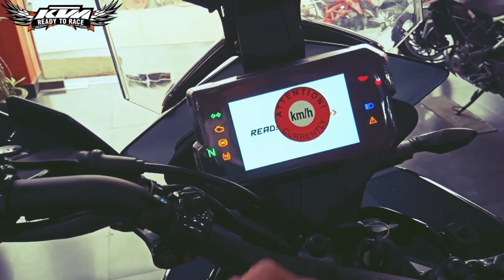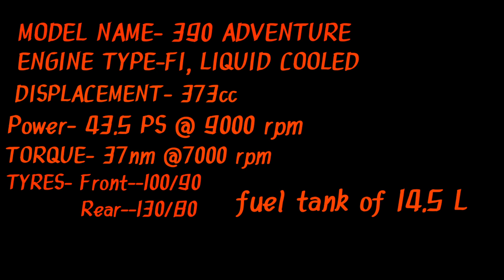KTM 390 Adventure🔥🔥 In Bongaigaon Showroom 💞💞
KTM 390 Adventure review video .if you like this video thn plz like.. Commnt... Share... And sub my channel 🙏🙏🙏🤗